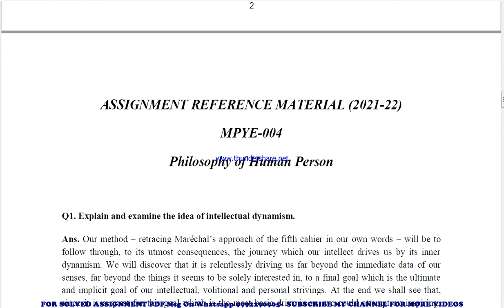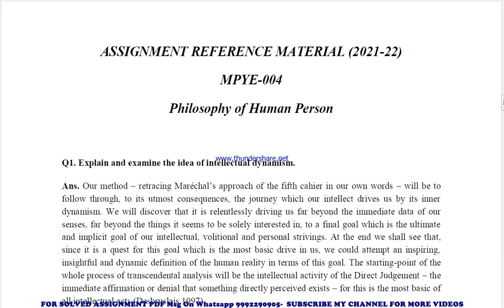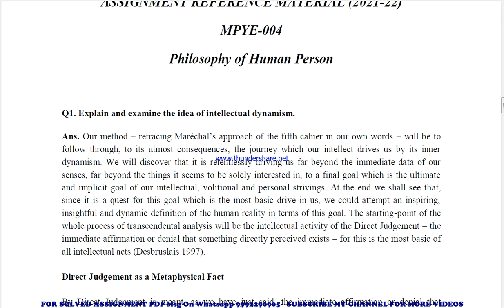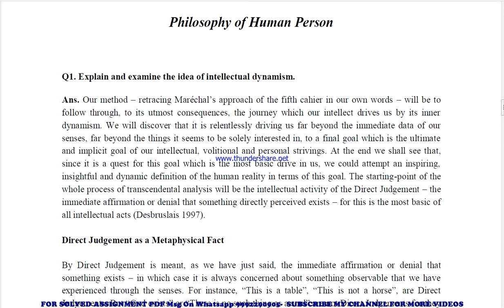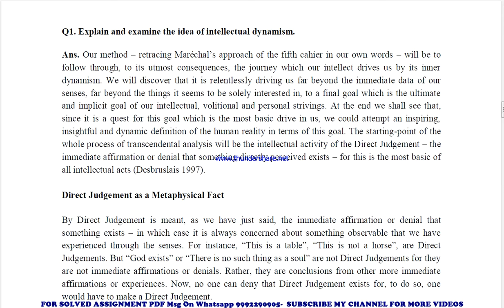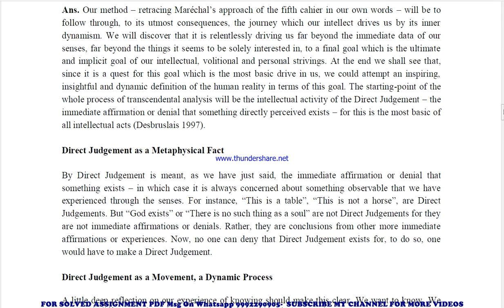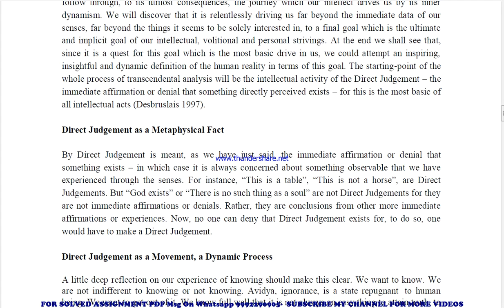MPYE 4 Solved Assignment 2021-22 in ENGLISH, Whatsapp For Pdf 9992290905.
PRICE-
BA / BAG-20rs

MPYE 4 solved assignment in ENGLISH 2021-22 ,
 MPYE 4 solved assignment Free 2022,
MPYE 4 in ENGLISH solved assignment 2022 / Handwritten assignment pdf 100rs / IGNOU EXAM NOTES 40%
exam How to study for IGNOU exam MPYE 4 exam preparation preparation for IGNOU exams MPYE 4 ignou MPYE 4 exam preparation